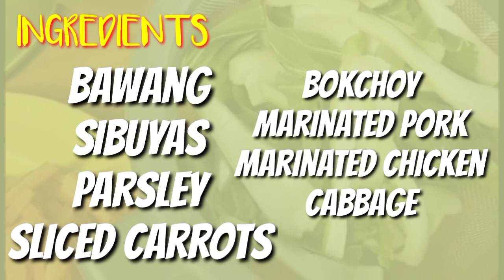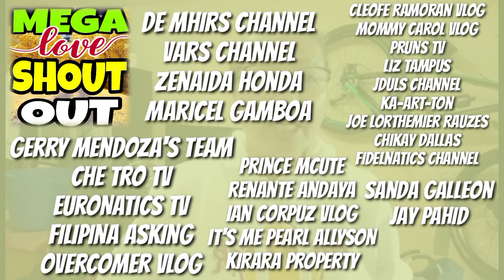HOW TO COOK BAM I (PANCIT CANTON) ||GEMSTAR MIX VIDEOS